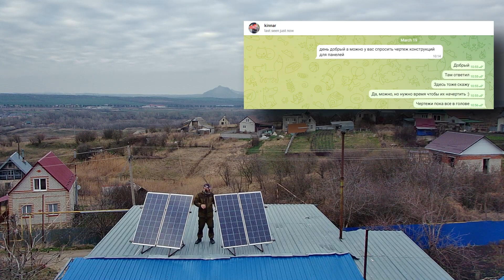Размеры узлов рамы для двух солнечных панелей